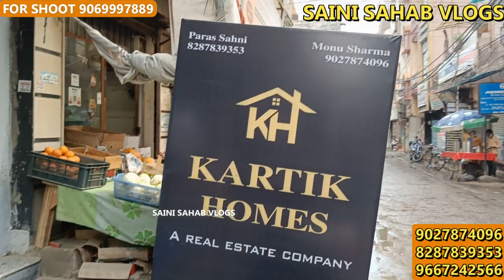मात्र 15 लाख में अपना घर ले 6000 की किस्त में cheapest flat in Delhi || 101% finance loan available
C-34 OM VIHAR, UTTAM NAGAR, NEAR METRO PILLAR NO. 700
new delhi

call for visit

 VIDEO DECLAIMER
h\u0026m,H\u0026M plus,